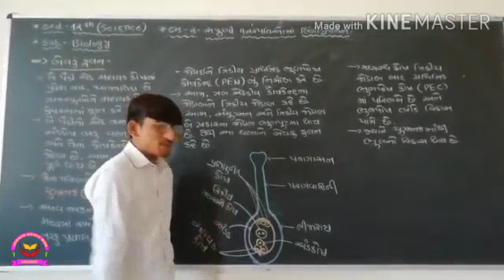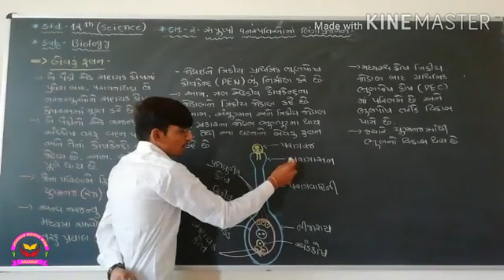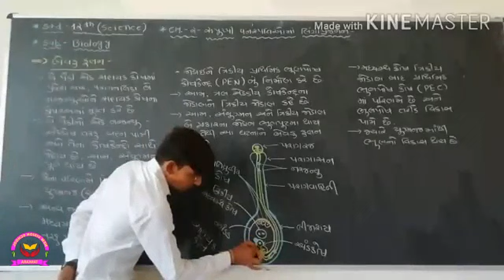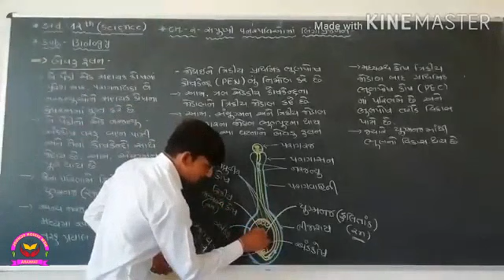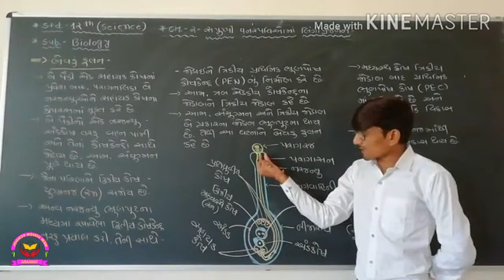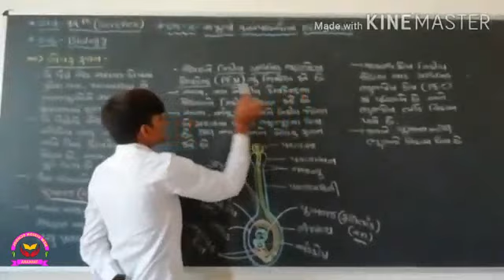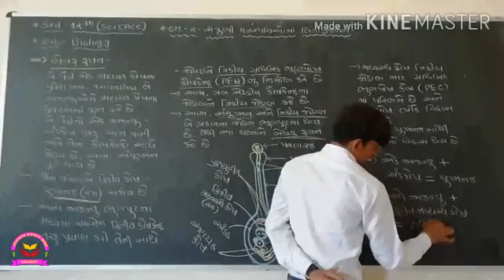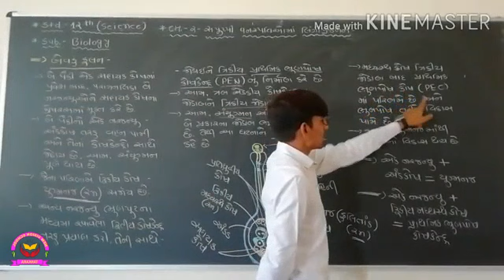12th || biology || chapter 2 || સપુષ્પી વનસ્પતિઓ માં લિંગી પ્રજનન || lecture 13